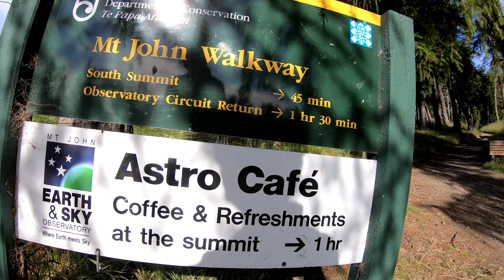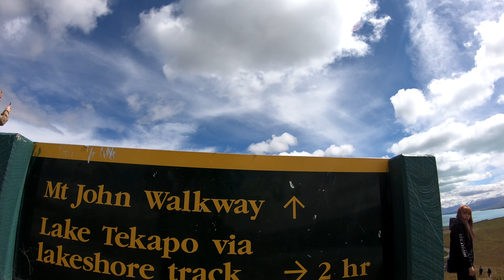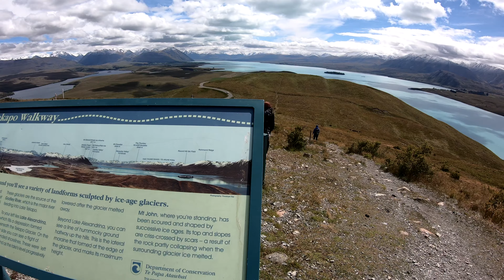(4K) 紐西蘭(45) 看見最美麗的Lake Tekapo(#2) Astro Café,MT John Summit and Lakeshore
(4K) 紐西蘭(45) 看見最美麗的Lake Tekapo(#2) Astro Café,MT John Summit and Lakeshore  2019年12月18日
來Lake Tekapo旅行，除了在湖濱前漫步之外，如果有時間，一定要安排健行，由不同的角度探索這麼美麗的地方
五年前對Tekapo不了解，經由Maxwell推薦「MT John Summit and Lakeshore」，它集合所有美的因素，覺得身心舒暢無比
這次再來Lake Tekapo，我們又再來走這條步道
車停湖濱前登山口，這一區有許多背包客棧以及假日公園(Lake Tekapo Motels & Holiday Park)
入口標示顯示Mt John Walkway的時間，不過這只是到Mt John而已，如果要走「MT John Summit and Lakeshore」就要4小時以上，因為它是一條LOOP路徑，如果是早上走，那麼推薦走順時針方向，先走MT John Summit 再走Lakeshore回，這樣剛好可以遇上對的光線方向

走一段松樹林山路，當越爬越高，景色就越不同，原本水平受限制的視野變得開闊無比，Lake Tekapo不是只有一座湖跟一座教堂而已
放養在約翰山的綿羊實在太幸福了啦，每天都在這麼美的環境下用餐，長出的羊毛應該會更溫暖吧~~
一般而言，我必須負責準備三人的早餐，今天最簡單，甚麼都不用準備，走上MT John天文台的Astro Café吃(為了一頓早餐這麼拼命，早知道就跟團就好~~)
昨天我們從庫克山過來時，本來要順路開車上來，但看到閘門要收費12紐元，在加上下著雨就直接去Check In
Astro Café位於約翰山頂，位置得天獨厚，提供非常精緻的餐飲，而且也沒有比平地貴
應該就是為了視野景觀，Astro Café四面都是落地窗，你可以說它簡直就是一座玻璃屋，你也可以很有自信地宣稱它是全世界風景最棒的咖啡廳，絕對不過分，雖然玻璃屋每一面的風景都很美，但靠湖的那一邊才是無敵美(這是甚麼形容詞，無敵美 ? )
約翰山頂有幾座天文台(MT John Observatory)， 就是Earth & Sky tour晚上帶人上來觀星的地方，雖然白天可以直接將車子開到約翰山頂，但晚上就只有觀星團才獲准開車上山，畢竟車燈會破壞黑暗天空保護區，我們已經來兩次，每次來Tekapo都因為太舒暢而變得有點慵懶，晚上都不想出門，其實，可以晚上再來走這條步道，不用被限制，快到約翰山坡前那張木椅所面對的星空夜景絕對不會輸給觀星團的，好的，記錄下來，下次在來時，我一定夜行至此
千千萬萬不要吃完早餐就離開，不要以為你已經盡覽約翰山及Tekapo之美，其實你只是喊了三聲「芝麻開門」而已，要見到Tekapo的奧妙還得再走
帶來的大衣證明我的建議是對的，南峰是此區最好的View Point，有兩個觀景點，景色更美，但因為風很強，冷到讓讓人發抖，而且要小心被吹落
其實在MT John 只能看到很小區域的Lake Tekapo，如果想看到真正的Lake Tekapo就必須走「Lake Tekapo via Lakeshore Track」
來約翰山的遊客，沒幾個人走下來，因為幾乎都是開車上來的，你怎可能把車停山頂上，走下山再走上來開車，所以，強烈推薦來約翰山要用走的上來
由約翰山頂往下走，這是一段較陡(Steep)的山坡，我跟Nina走在前面，回頭看Judy撐著登山杖幫我們拍照，還真的很陡呢
穿著帥氣的飛行黑夾克，Nina開始Cosplay扮起了黑牧羊犬， 黑牧羊犬一下子就把所有羊給趕回家了，這應該是「Nina與羊最近的距離」
繞過山的這端，開始進入Lakeshore後，我們看到了
太陽一出現，見到Lake Tekapo專有的美好
Lake Tekapo以Tiffany藍，世界聞名
湖水來自於塔斯曼冰河、虎克以及穆勒冰河

魔戒中的最和諧的「中土世界」出現在眼前，我們的心情就像是裝上了翅膀般的飛了起來
我們的相機不夠忠誠，它只有拍出十分之一眼前開闊恬靜之美
你一定會感嘆造物者實在太偏心紐西蘭了~~
紐西蘭好友每年都會來拜訪我一次，這是某一年送我的一幅畫作，作者是Michael Eaton，畫中的主題正是南峰下的Tekapo以及後方的西伯爾德山(Mt. Sibbald)
Looking north from Mistake Peak to Mt. Sibbald (1993)
這是另一種角度、方式觀賞Tekapo Village Center